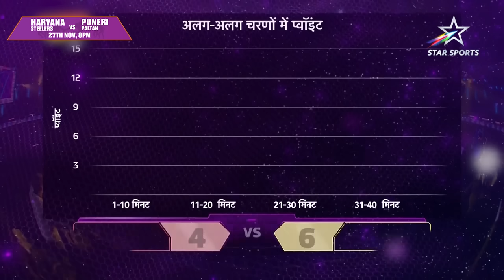UP Yoddhas 26-40 Tamil Thalaivas | Match 77 Highlights | Pro Kabaddi League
VIDEO COURTESY: PRO KABADDI LEAGUE (PKL), STAR SPORTS, MASHAL SPORTS

UP Yoddhas Vs. Tamil Thalaivas

FULL TIME SCORE: UP Yoddhas 26-40 Tamil Thalaivas

Masanamuthu and Moein inspire Tamil Thalaivas to massive win over UP Yoddhas

Noida, November 26, 2024: The Tamil Thalaivas returned to winning ways after a brilliant performance that helped them beat the UP Yoddhas 40-26 in Match 77 of PKL 11 at the Noida Indoor Stadium on Tuesday. It was a well-earned victory led by the substitute Masanamuthu, and his Iranian counterpart Moein Shafagi, as they made up for their loss in the previous outing between the two sides.

LIVE MATCH

A fast start from the Tamil Thalaivas saw early points won by Narender Kandola and his four straight raid points. However, a Super tackle by Ashu Singh set the tone for a comeback for the home team, UP Yoddhas. Gagan Gowda started with a Do-or-Die raid that got Nitesh Kumar. His next successful raid also bore fruit by inflicting an ALL OUT on the Tamil Thalaivas, getting Sahil Gulia and Ronak in one brilliant raid.

This gave the UP Yoddhas a solid base to work on their lead over the Tamil Thalaivas. Despite Narender winning raid points for his team, he did not get any support from his teammates, which hurt their chances throughout the game. UP Yoddhas continued their strong momentum through to the end of the first half, with a score difference of 17-12.

The second half began in a similar manner, with the Tamil Thalaivas struggling in the absence of Narender Kandola, who was substituted after suffering an injury towards the end of the first half. It seemed like the UP Yoddhas were running away with the win, but this was not to be as Masanamuthu entered the fray and changed the complexion of the match.

In the third phase of the match, Masanamuthu – who was brought on in place of Narender Kandola – came on with an unexpected Super Raid that got Ashu Singh, Sahul Kumar, and Sumit in one fell swoop. This inflicted an ALL OUT on the UP Yoddhas, as the Tamil Thalaivas turned the tide on their opponents.

Iranian Moein Shafagi entered the fray for the Tamil Thalaivas, and he complemented Masanamuthu as they went on to inflict a third ALL OUT on the home team. Gagan Gowda was on form, but his teammates failed to perform, and with a final ALL OUT inflicted on the UP Yoddhas by Shafagi once again – their third of the night – the match eventually ended with a 14-point win for the Tamil Thalaivas.

Please find below the schedule for PKL Season 11 matches on Wednesday, November 27:

Match 1 – Haryana Steelers vs Puneri Paltan – 8 pm
Match 2 – Dabang Delhi K.C. vs Patna Pirates  – 9 pm

पीकेएल-11: तमिल थलाइवाज ने हार का सिलसिला तोड़ा, यूपी योद्धाज को 14 अंक से हराया

नोएडा, 26 नवंबर। तमिल थलाइवाज ने अपने हरफनमौला खेल की बदौलत दो मैचों से चला आ रहा हार का सिलसिला तोड़ दिया है। थलाइवाज ने नोएडा इंडोर स्टेडियम में मंगलवार को रिवेंज वीक के तहत खेले गए प्रो कबड्डी लीग के 11वें सीजन के 77वें मैच में मेजबान यूपी योद्धाज को 40-26 के अंतर से हराया।

इसके साथ थलाइवाज ने इस सीजन के पिछले मैच में यूपी से मिली हार का हिसाब भी चुका लिया। थलाइवाज को 13 मैचों में पांचवीं जीत दिलाने में मोइन शफागी (8), नरेंदर (6), मसानामुत्थु (6) और डिफेंस में नितेश (3) ने योगदान दिया जबकि यूपी के लिए गगन गौड़ा (8) और आशू (हाई-5) ने ही प्रभावित किया। यूपी को 13 मैचों में छठी हार मिली।

नरेंदर कंडोला ने तीन रेड में तीन अंक लिए लेकिन यूपी को दूसरे मिनट में ही डू ओर डाई रेड करना पड़ा। गगन आए और एक अंक लेकर लौटे। तीन मिनट बाद थलाइवाज 3-1 से आगे थे। फिर डिफेंस ने भवानी को डैश कर स्कोर 4-1 कर दिया। इसके बाद नरेंदर ने डुबकी के साथ यूपी को सुपर टैकल सिचुएशन में डाल दिया।

साहिल ने गगन को लपक यूपी को आलआउट की ओर धकेला लेकिन आशू ने नरेंदर को सुपर टैकल कर स्कोर 3-6 कर दिया। यूपी ने हालांकि इसके बाद वापसी की राह पकड़ी और 10 मिनट बीतने के साथ ही स्कोर 6-7 कर दिया। ब्रेक के बाद यूपी ने 1 के मुकाबले दो अंक लेकर स्कोर बराबर कर दिया।

अब थलाइवाज के लिए सुपर टैकल आन था। इसी बीच मसानामुत्थु ने डू ओर डाई रेड पर हितेश को आउट कर यह स्थिति टाल दी लेकिन गगन ने इसी तरह की रेड पर बस्तामी को बाहर का रास्ता दिखा दिया। 9-9 के स्कोर पर सुमित ने मसानामुत्थु को डैश कर थलाइवाज को आलआउट की ओर धकेला।

गगन ने अगली रेड पर थलाइवाज को सूपड़ा साफ कर यूपी को 14-9 की लीड दिला दी। नरेंदर ने हालांकि आलइन के बाद लगातार दो अंक लेकर फासला 3 का कर दिया लेकिन अगली रेड पर वह लपक लिए गए।